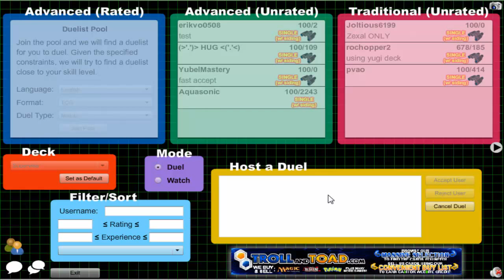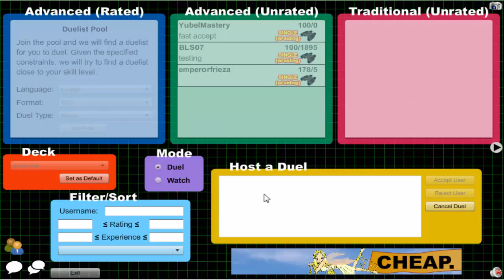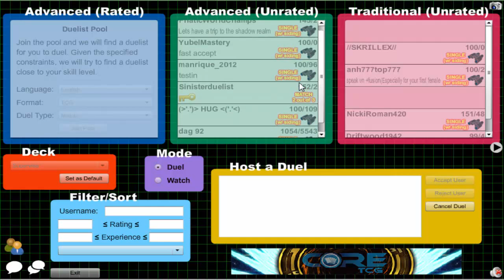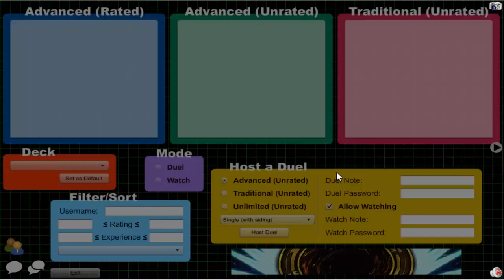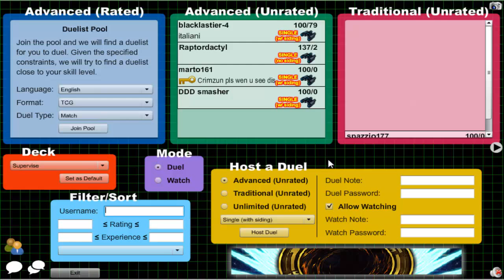Vitamin Y (Forever) Episode 653: Supervise Yubel #93 (Series Finale)